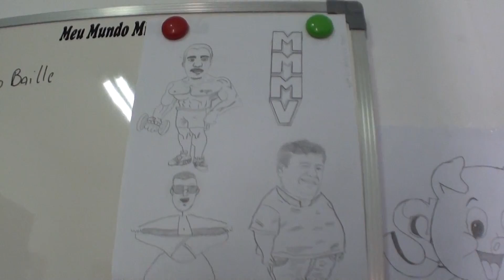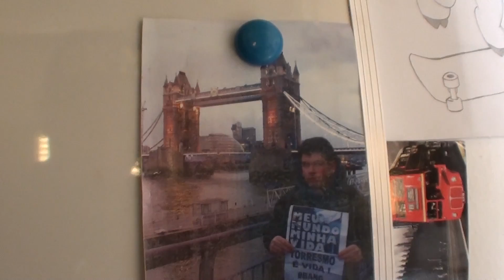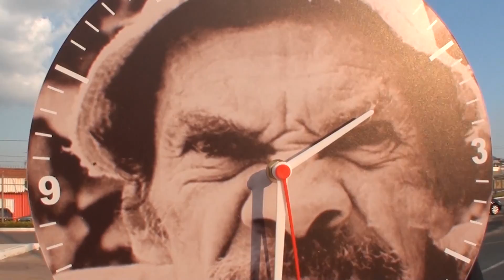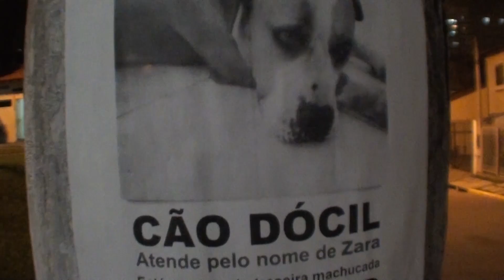Desafio 365 Dias EP. 53 - 02/05 - Peculiaridade da Sedução